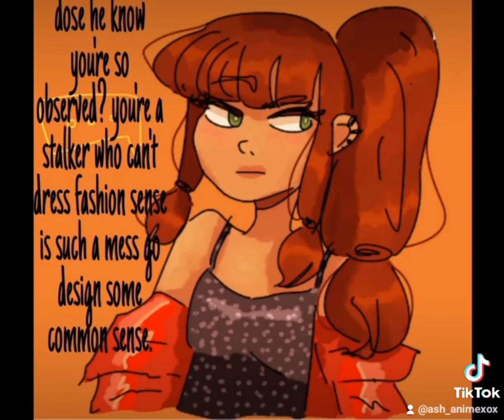marinette vs lila rap battle